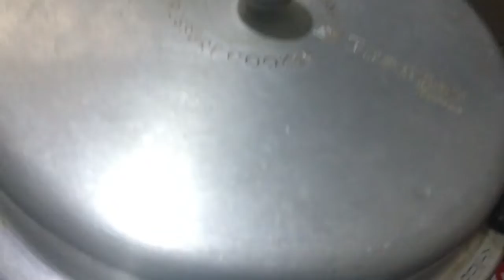Channa Masala/chole Masala